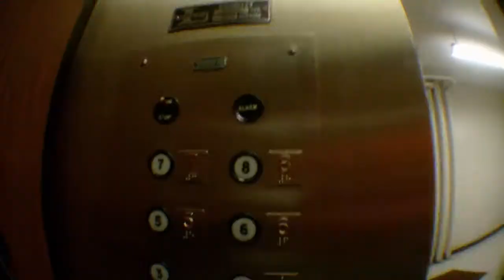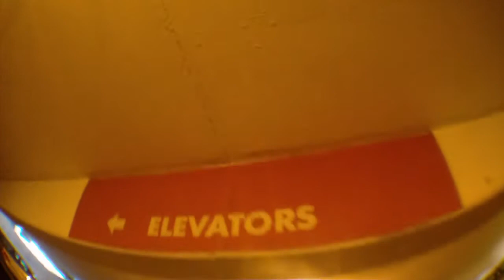Minneapolis Longboard Edit